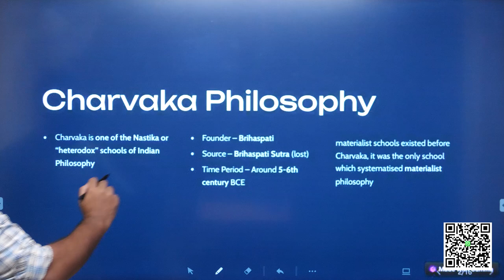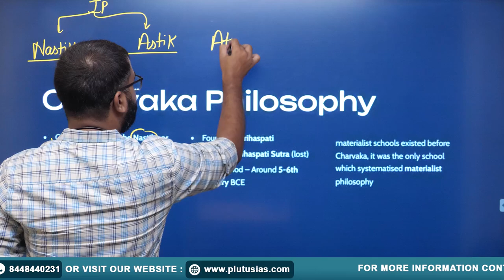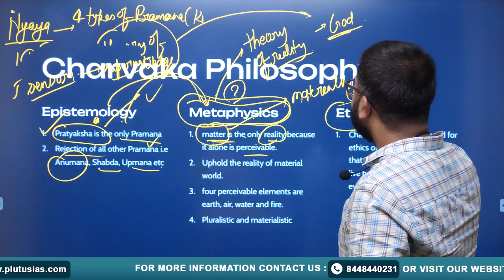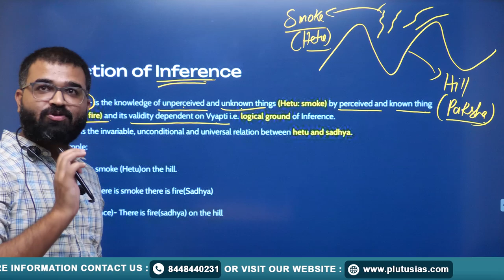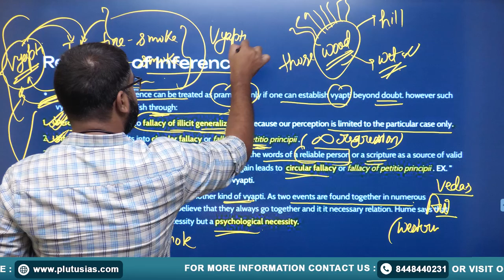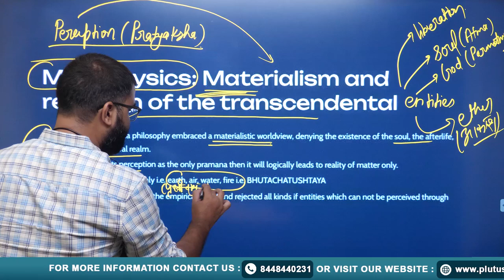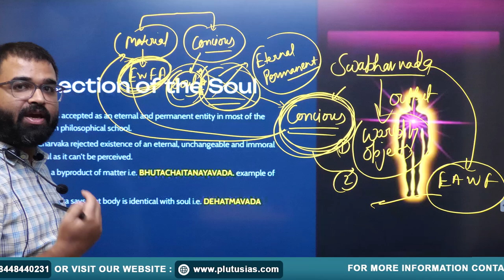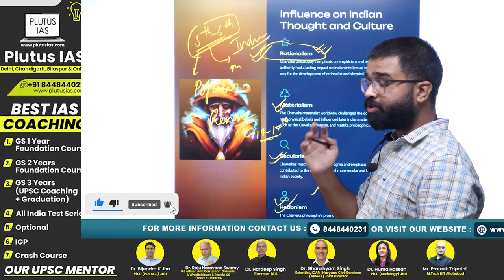Philosophy Optional for UPSC: In-Depth Analysis of Carvaka & Indian Philosophy | Plutus IAS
In this insightful video, Shailendra Upadhyay, a distinguished UPSC CSE Interview of 2023, delves deep into the intricacies of Philosophy as an optional subject for UPSC. This session focuses on Carvaka and other significant aspects of Indian Philosophy, providing comprehensive coverage and valuable insights to help you excel in your UPSC preparations.

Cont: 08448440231